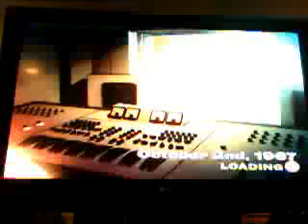Trying Hard Again On The Easiest Song Of The Beatles RockBand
it was at least better score then the hardest song of the beatles rock band